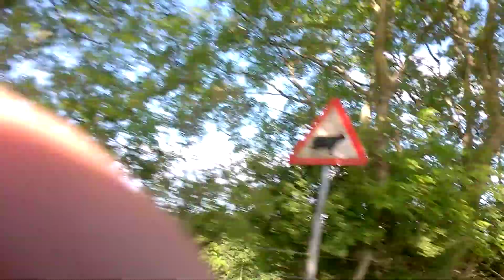WP 20170618 10 04 50 Pro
RhoCar Horseshoe Pass June 2017